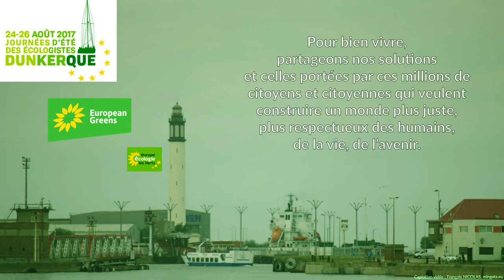JDE 2017, Gosia Wochowska: les luttes féministes actuelles en Pologne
Samedi 26 août 2017, 14H, extrait de la plénière "Comment construire l’UE alors que nos libertés publiques et personnelles sont en danger?" : intervention de Gosia Wochowska à propos des luttes pour la préservation des libertés fondamentales des femmes polonaises.